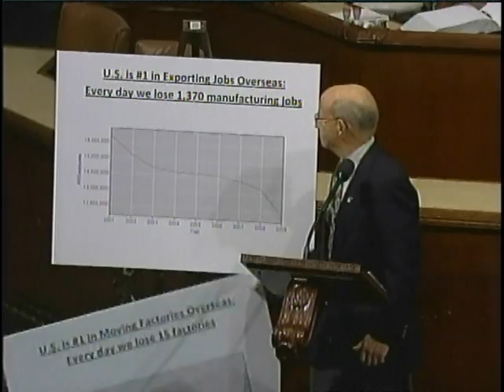DeFazio on the job killing free trade agreements